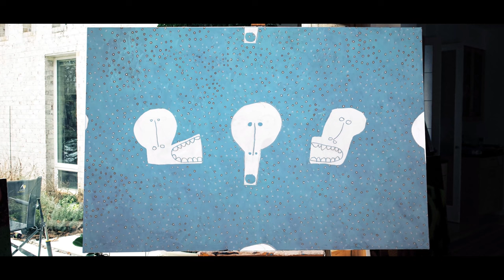"Crow Cavern" for bass clarinet & cello by Cornelius Boots - Official Music Video by Paul Dzubay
Cornelius Boots (composer); Tasha Warren (bass clarinet); Dave Eggar (cello)
Video by Paul Dzubay with artwork by Russ Warren
From the concept album "Ourself Behind Ourself, Concealed" released by Bright Shiny Things

Concept & Connections:
Bass clarinet & cello go together like dark chocolate and darker chocolate.  What is even better than a whole album of bass clarinet & cello duets? An animated music video of one of the bass clarinet & cello duets that was released on an entire album of bass clarinet & cello duets, that's what!

Ever since Tasha Warren (bass clarinet) and Dave Eggar (cello) conceived, commissioned and completed "Ourself Behind Ourself, Concealed," the whole six composition project (each by a different composer) has been rippling out more and more: 2 Grammy nominations, live dance choreography, multi-city performances and reviews and now -- a stunning animated music video, created by Paul Dzubay (Tasha's son) and featuring the artwork of Russ Warren (Tasha's dad).

In this piece, "Crow Cavern," composer Cornelius Boots (founder/composer of Edmund Welles: the bass clarinet) returns to reshaping the chthonic sonics of the bass clarinet, now converged with the added timbral, harmonic and percussive prowess of the 'cello.  Paul Dzubay goes even deeper in his visual accompaniment/interpretation of this 10 minute piece, bursting out the other side, back into the light, being reborn in the cosmic egg, going down through the labyrinth then onward into the beyond.

Crow Cavern - Program Notes:
Crows must be taken on their own terms.  Beauty and vitality appear in many forms.  Our own animal nature is one of our true assets, and the ongoing misapprehension of it has spelled our doom.
A woodwind has a voice, a string has a voice -- a crow, a raven or a newt has a voice.  A place like a cave, forest, lake or planet has a voice.  Learn the difference between hearing and listening.  Listen to these voices.  And don't think that words tell the most important stories.
[Crow Cavern was composed in 2020 for Tasha Warren and Dave Eggar, commissioned by Michigan State University's HARP Grant]

the single-reed conspiracy:
From 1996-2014, EDMUND WELLES was transmuting many musical styles into bass clarinet quartet form. The single-reed conspiracy has at its disposal the following devices culled from the world of heavy metal music: a thickness of tone, a density of texture, absolute rhythmic precision, and the extreme use of dynamic contrasts. The bass clarinet: a synergy of designs from all saxophones and clarinets, themselves the culmination of hundreds of years of single-reed instrument evolution. A four-and-a-half octave voice, multiplied into four equal parts and breathing together to create a dense, pulsing sound capable of expressing and reflecting the full range of human emotions.

There was no precedent for a wind-based ensemble such as this attempting to build these massive bridges between avant jazz, new music, black metal and classic rock.